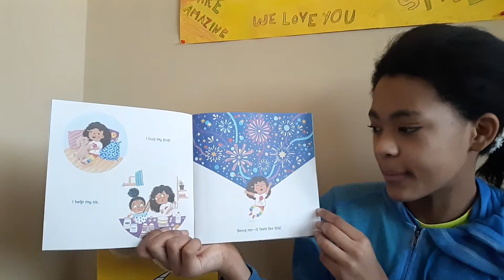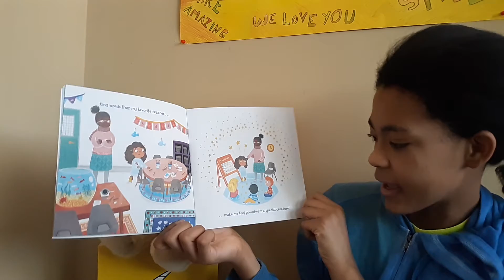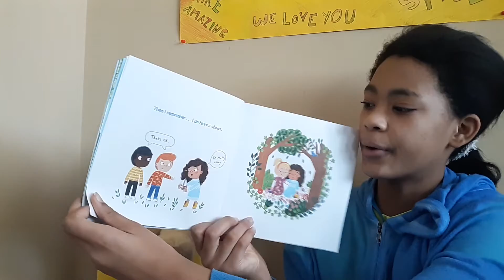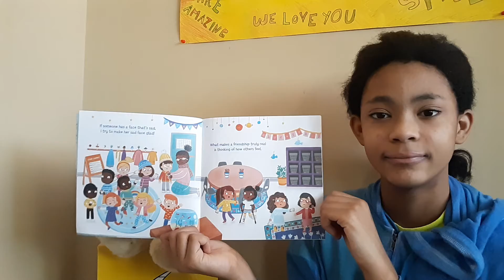The Caring Me I Want To Be!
Miah 43
"The Caring Me I Want To Be!" by Mary DiPalermo, illustrated by Emma Randall